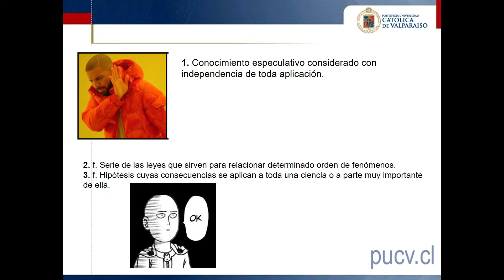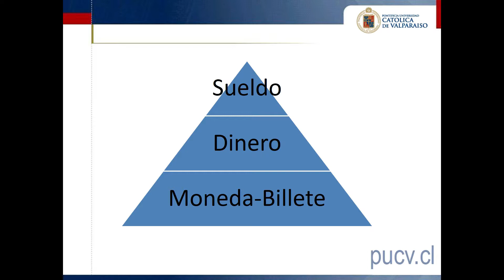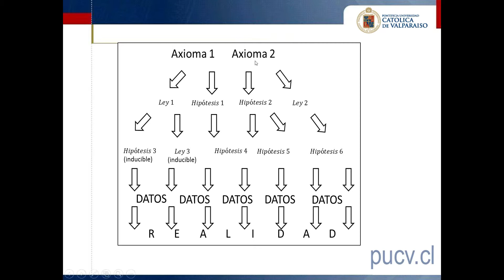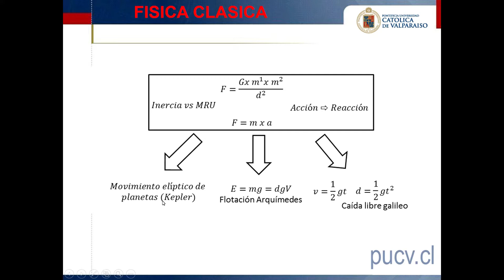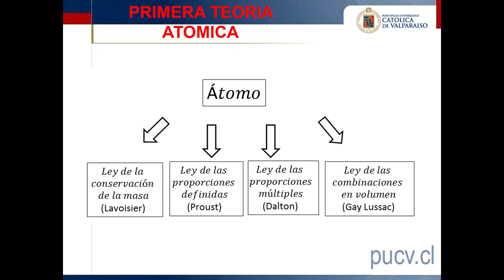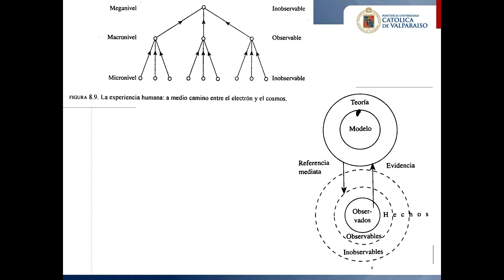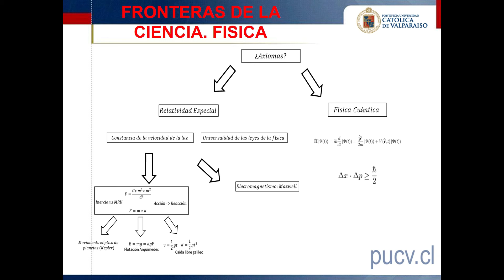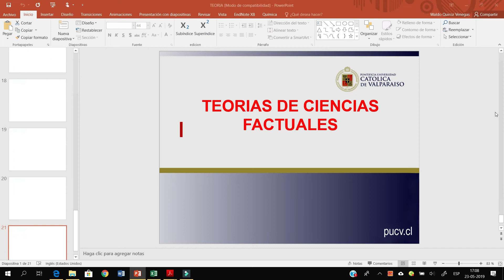Que es una teoría científica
En este video analizaremos el concepto de teoría científica, axioma y modelo. Estableceremos las relaciones y diferencias con los conceptos de hipótesis y ley.